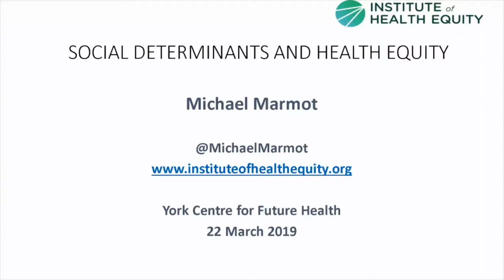Research Impact Conference York 2019 - Sir Michael Marmot